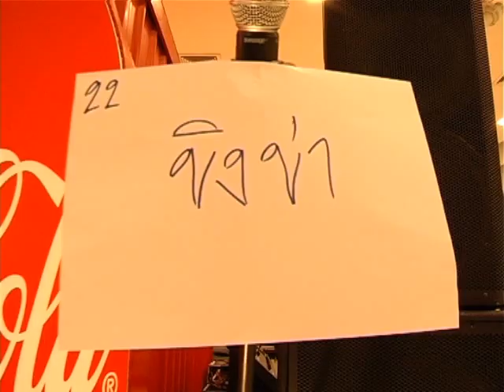GG Project - Audition Coke Music Award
ออดิชั่นรอบที่สอง ที่้ห้างเซ็นทรัลขอนแก่นครับ เล่นเพี้ยนไปเยอะเลย จังหวะหลุดด้วย
ภาพจากทีมงานโค้กครับ